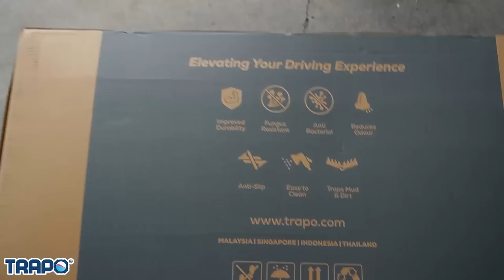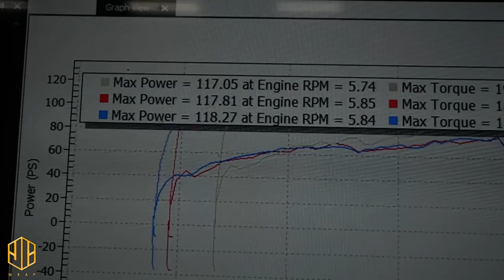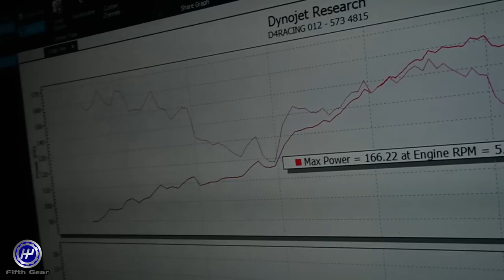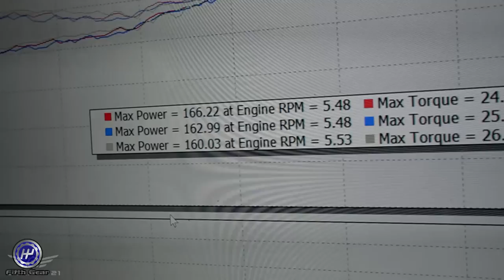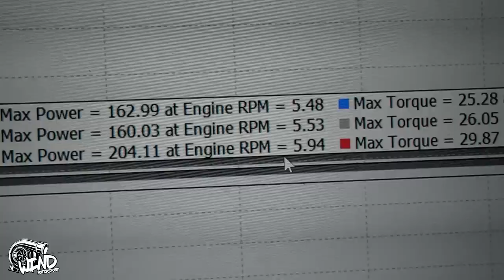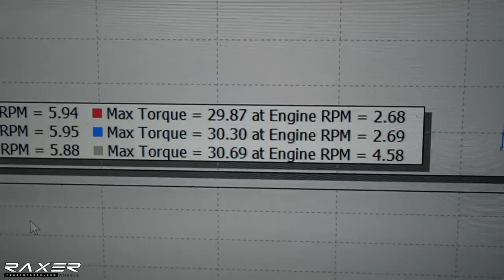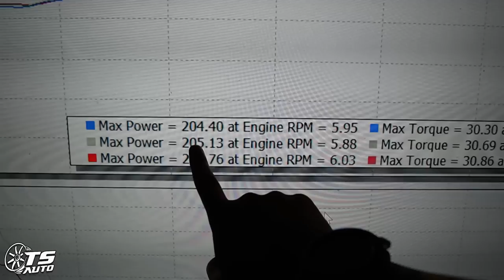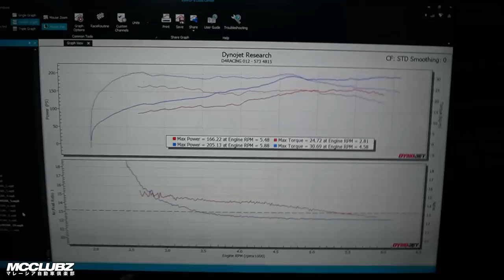SCIROCCO 1.4 TSI REMAP 205HP 30 TORQUE - 🔥FULL VIDEO🔥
Scirocco 1.4tsi remapping stage 2  Result = 205hp 30torque

ps: Tuner namanya Kou Lou (sebab dia tinggi) dia busy tuning kereta so korang boleh call member dia Ah Hwa sama juga. Sebab kedai bergabung.

♠️ OTHER PARTNERSHIP♠️
🎮PRISM+ 🎮PCBYTE